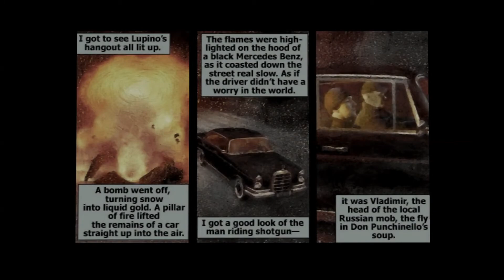MAX PAYNE | EIN ALPTRAUM BEGINNT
Max Payne ist ein Mann, der nichts zu verlieren hat - allein in der kalten Einsamkeit der Stadt. Ein Undercover-Ermittler auf der Flucht - zu Unrecht des Mordes beschuldigt und jetzt von

Polizei und Gangstern verfolgt. Max steht mit dem Rücken zur Wand und kämpft einen aussichtslosen Kampf. Machen Sie sich bereit für ein Actionspiel der neuen Generation. Machen Sie sich

bereit für Schmerzen... Max Payne wurde von Remedy Entertainment entwickelt und von 3D Realms produziert und ist eine unerbittliche Geschichte über einen Mann am Abgrund und im Kampf um

Gerechtigkeit, über einen Mann, der in dieser unvorhersehbaren Geschichte in den Eingeweiden New Yorks ums Überleben kämpft, während der heftigste Blizzards des Jahrhunderts wütet. Max

Payne ist ein Third-Person 3D-Spiel, das auf der MAX-FX Engine basiert und digitalisierte Fototexturen und Radiosity-Beleuchtung verwendet.

Max Payne Englisch - Let's Play Max Payne Englisch - German/Englisch Walkthrough Gameplay
Let's Play - Max Payne Deutsch Gameplay with Commentary (German/Englisch)